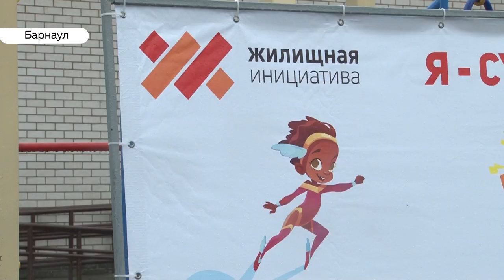«Жилищная инициатива» поздравила детей с 1 июня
Лето – пора каникул! Самое время вдоволь отдохнуть, поиграть в активные игры во дворе с друзьями. А в День защиты детей масштабные празднования устроили сразу в нескольких кварталах Барнаула.